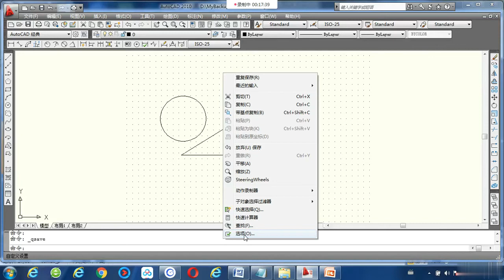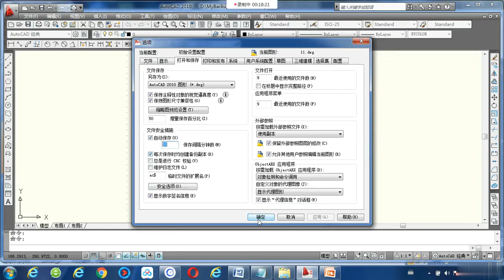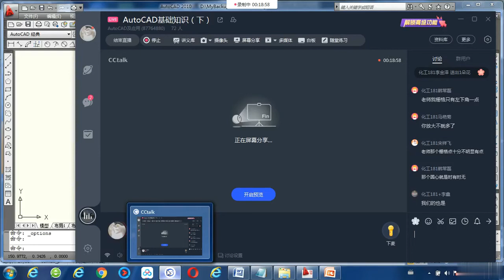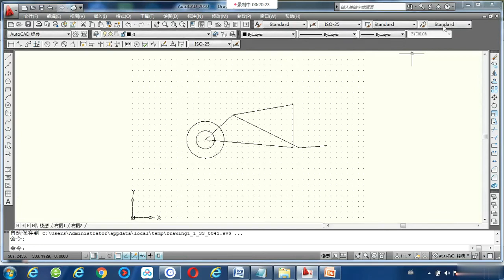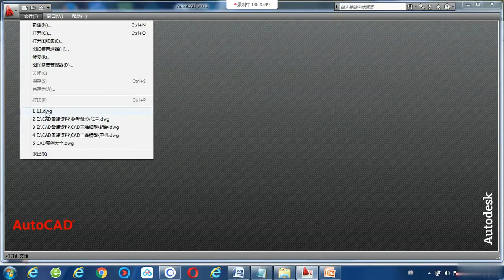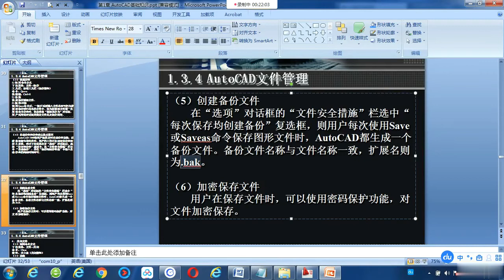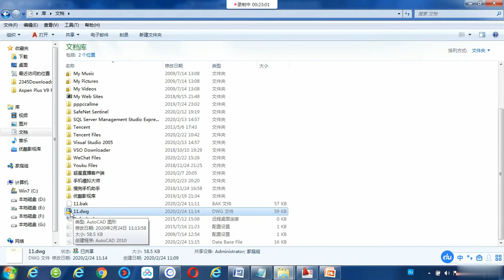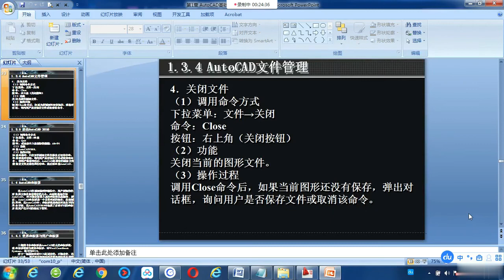AutoCAD基础知识（4）文件保存功能详解